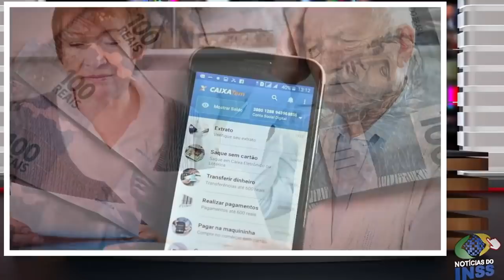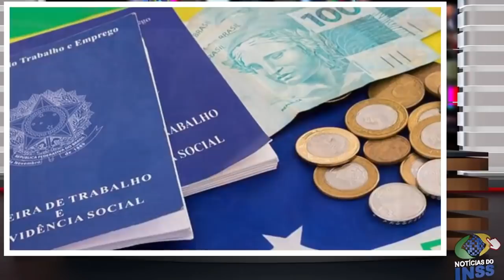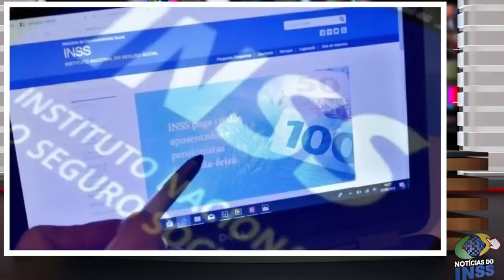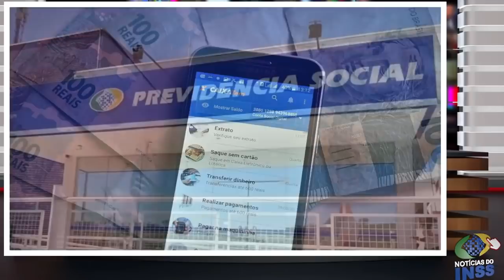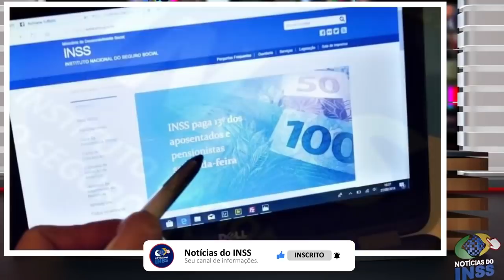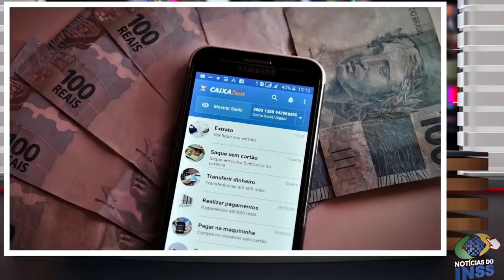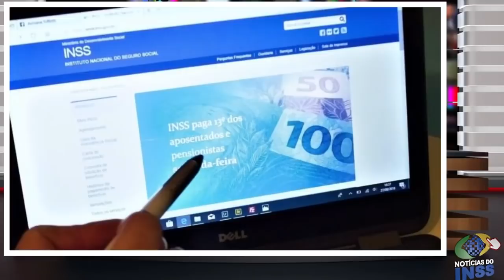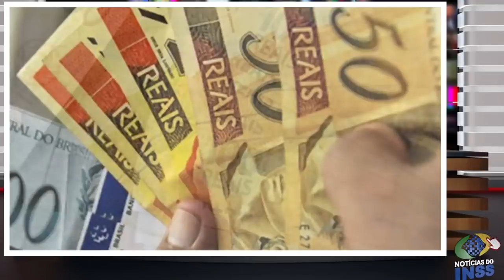DINHEIRO LIBERADO + 14° Salário R$1.210 até R$2.420 NOVO VALOR - DESCUBRA QUEM VAI RECEBER + DATAS!